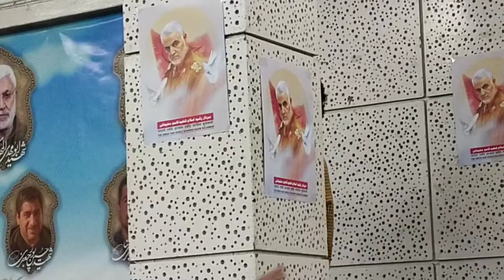Qari Quran sheikh Ta Ha Best Tilawat Quran